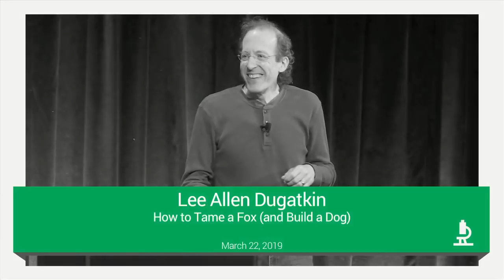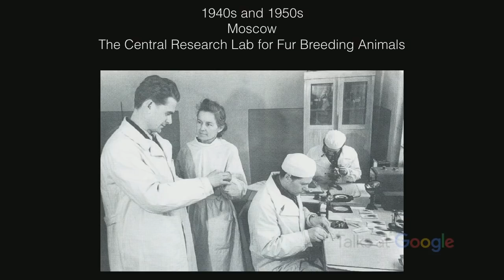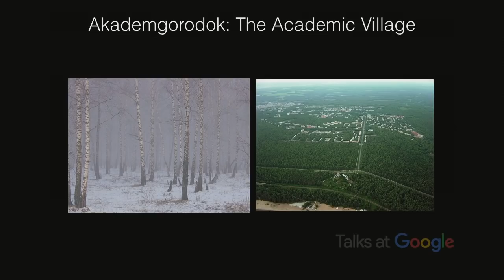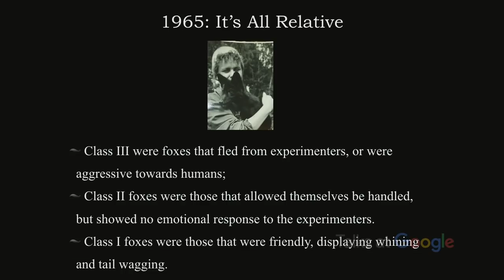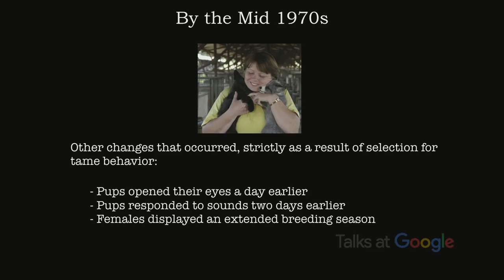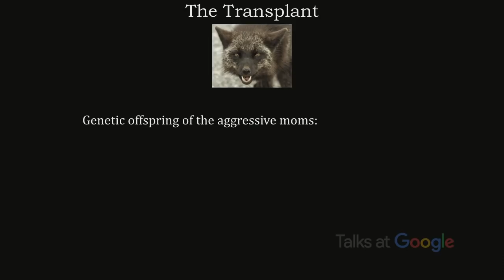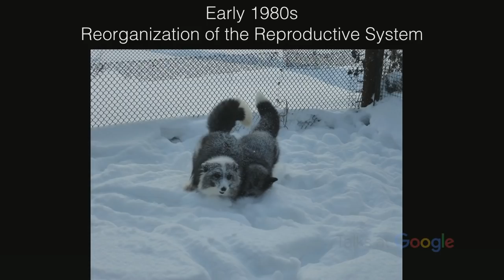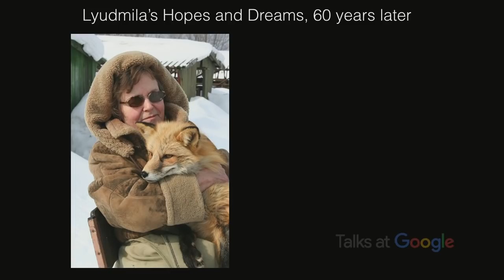Star Trek and The Science of Optimism | Nicholas Meyer | Talks at Google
Lee Alan Dugatkin, Professor of Biology and Distinguished University Scholar in the Department of Biology at the University of Louisville, will present his latest book, How to Tame a Fox (and Build a Dog), about the six-decade long, ongoing, silver fox domestication study, which has revolutionized our view of domestication and the evolutionary process.